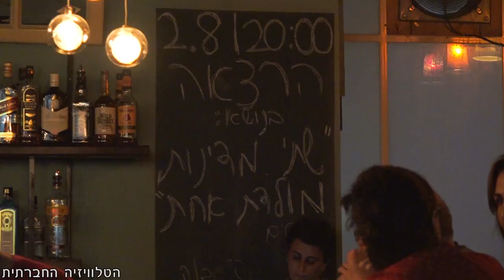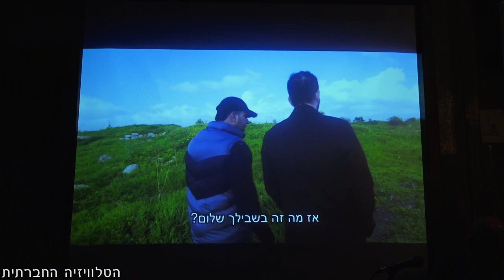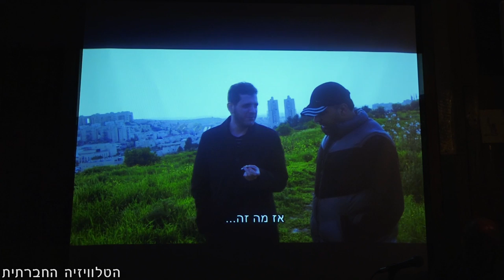50 שנה ל-67', מה לגבי 48'?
הסופר ניר ברעם יצא בעקבות ספרו - הארץ שמעבר להרים - למפגשים עם פלסטינים בגדה והופתע שרובם מדברים על הכמיהה לביתם מ-48 ולאו דווקא על הכיבוש של 67. בדיון שלהלן, הוא הציג טעימה מהסרט וקיים שיחה על הפער בתפישת הסכסוך בין פלסטינים לישראלים יחד עם נציגי תנועת שתי מדינות מולדת אחת.